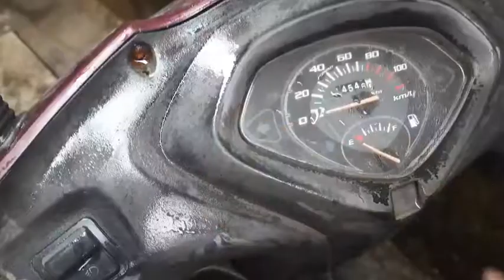Honda Activa Dashboard Paint At Home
dashboard paint with saint goben spray paint
purchase offline market